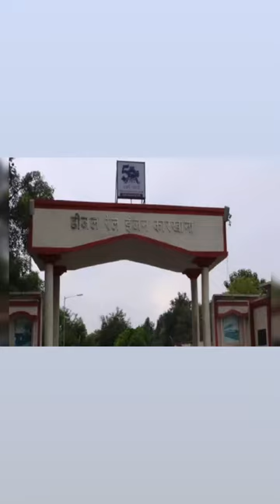DIESEL LOCOMOTIVES WORK VARANASI ...... 😱😱